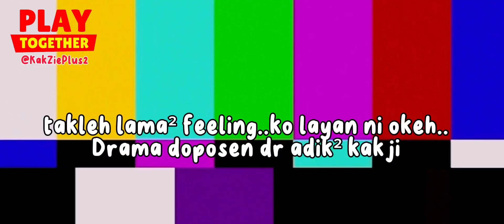FEFEELING | DUO MUSIK | PLAY TOGETHER